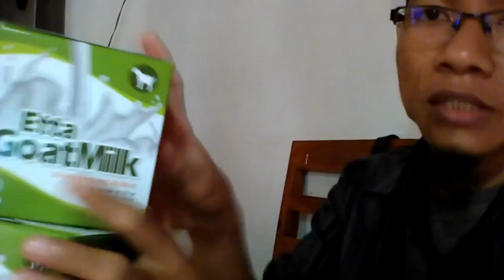Jual Susu Kambing Asam Lambung di Kabupaten Penajam Paser Utara Order 081282707458